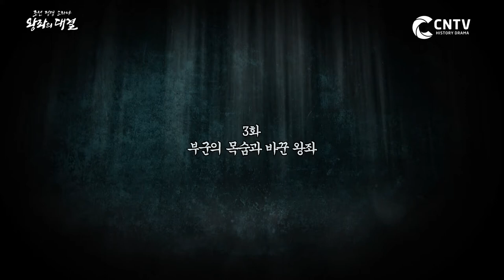사도세자의 아들, 정조 탄생 / 1752년 (영조 28년) 9월 22일ㅣ부군의 목숨과 바꾼 왕좌ㅣ왕좌의 대결 3화-1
CNTV 오리지널 정치 사극
조선 정쟁 드라마 "왕좌의 대결"

조선 왕좌를 둘러싼 가장 잔혹한 정쟁사
조선왕조실록 속 주요 정쟁이 현대적 관점으로 재해석 된다!